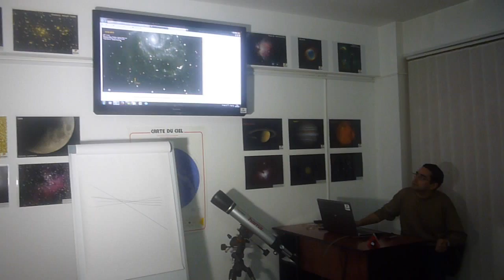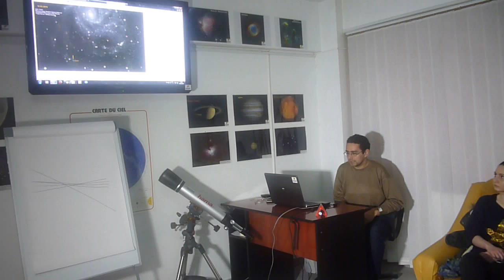Descoperirea Novei Roşii Luminoase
Dumitru Ciprian Vântdevară, de la Observatorul Astronomic din Bârlad, ne explică cum a descoperit o Novă Roşie luminoasă, o contribuţie unică adusă Astronomiei româneşti.